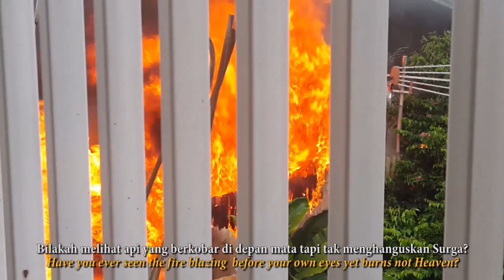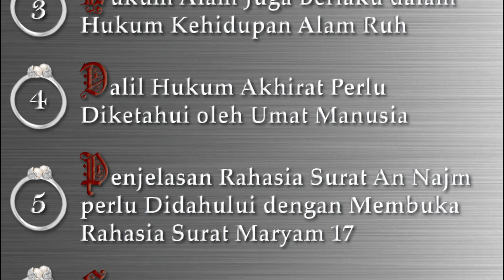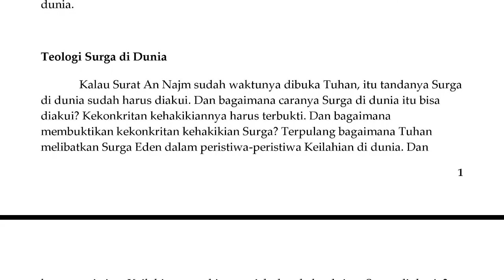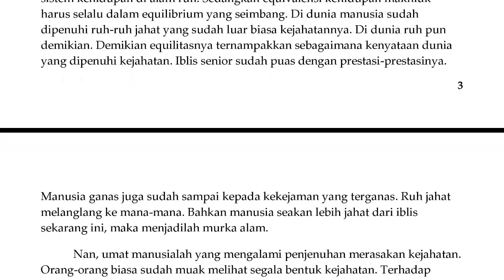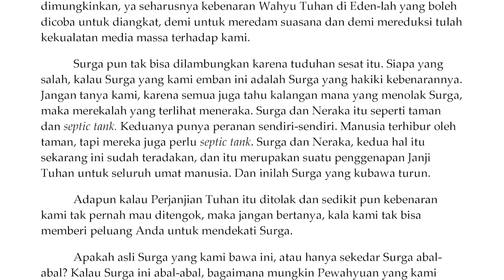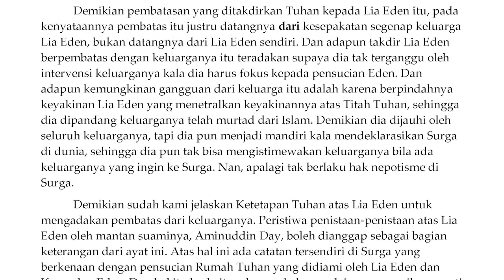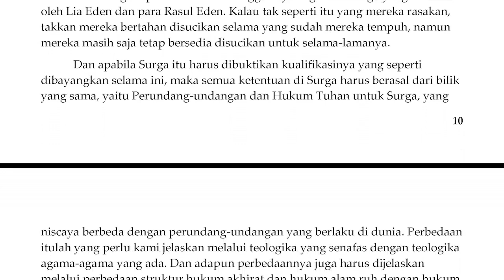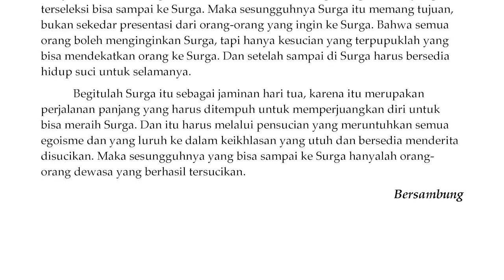Rahasia Surat An Najm dan Yaa Siin Part1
19:16:00 Teologi Surga
24:52:22 Bagaimana pun Surga itu sudah Waktunya Diperlukan Dunia
28:50:07 Hukum Alam juga Berlaku dalam Hukum Kehidupan Alam Ruh
31:34:16 Dalil Hukum Akhirat Perlu Diketahui oleh Umat Manusia
41:32:17 Penjelasan Rahasia Surat An Najm perlu Didahului dengan Membuka Rahasia Surat Maryam 17
55:09:22 Sungguh Surga di Dunia itu penuh Berkah Tuhan

Versi PDF:
Part 1:

Versi Epub:
Part 1: